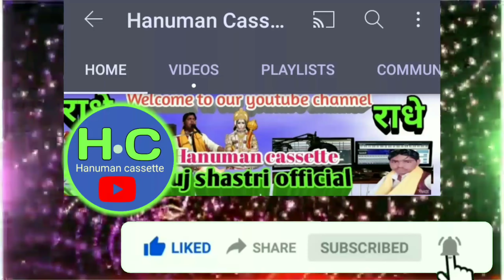मन नहायलै मूर्ख बाबरिया सत्संग सुधा सागर में//चंगेश शास्त्री शाहजहांपुर//Satsangi bhajan/8650802418